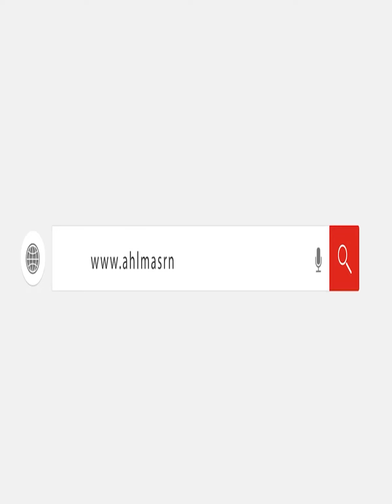حنان سليمان عن واقعة عمرو دياب: فعل لا يصح وغير مقبول